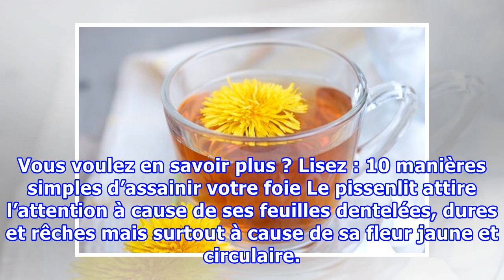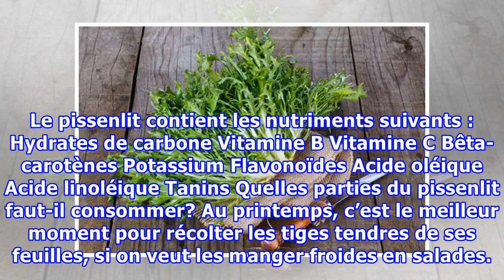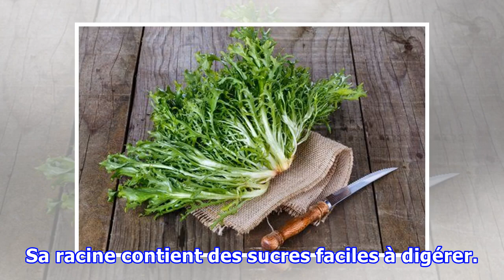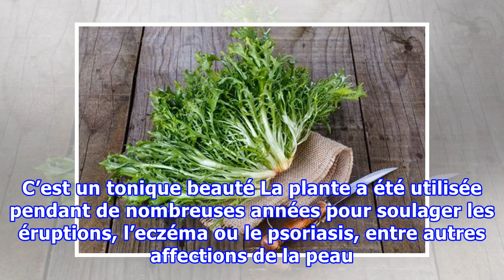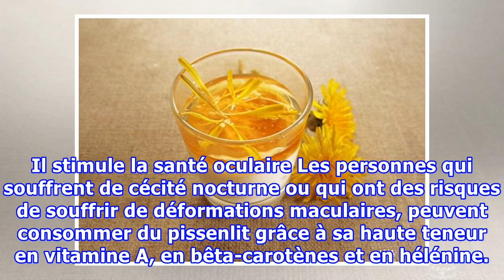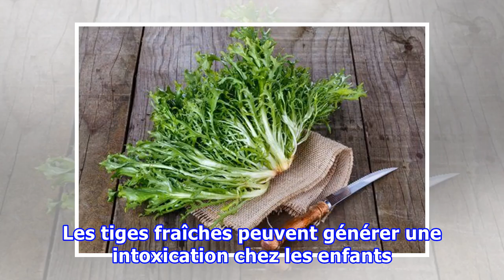Le pissenlit : à quoi sert-il ? Quelle partie de la plante faut-il consommer?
Le pissenlit : à quoi sert-il ? Quelle partie de la plante faut-il consommer? Le goût amer des feuilles de pissenlit nous indique qu'il est riche en phyto-nutriments qui sont excellents pour notre foie, puisqu'ils nous aident à éliminer les toxines. Le nom scientifique du pissenlit est Taraxacum Off...